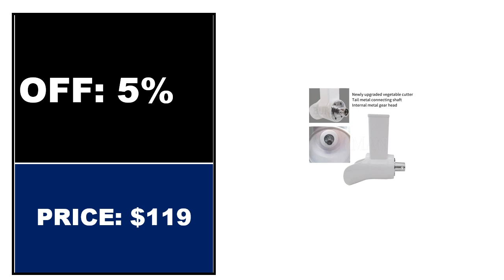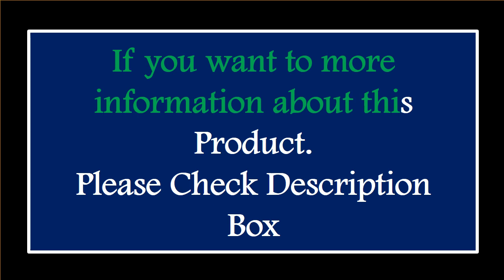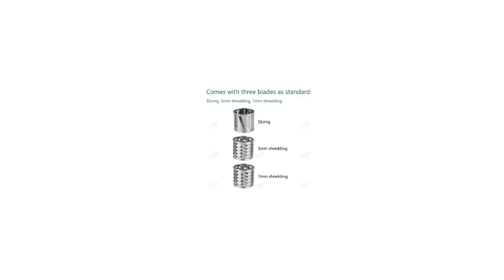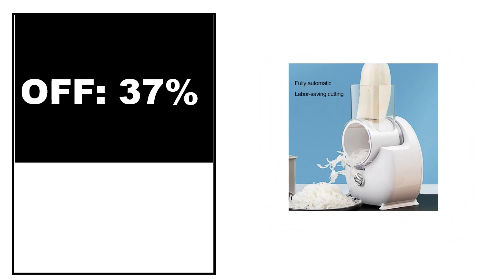TOP 5 Best Electric Cheese Graters Review 2024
1.Cheese Slicer Electric Vegetable Cucumber Radish Shredder Stainless Steel Mozzarella Grater

2.CANDIMILL Cheese Grater Electric Shredder Slicer Household Cheese Slices Multifunctional Vegetable Cutter

3.Electric Cheese Grater Veggie Chopper EU Plug Detachable Vegetable Slicer Salad Maker Nuts Crusher Tool Home Kitchen Accessories

4.Electric Cheese Shredder Machine with 3-5 Attachments Cheese Grater Multi Functional Slicing Machine 220V

5.Cheese Shredder Electric Cheese Grater Vegetable Slicer with Detachable Salad Maker Bpa-free Potato Scrubber Shredder for Quick